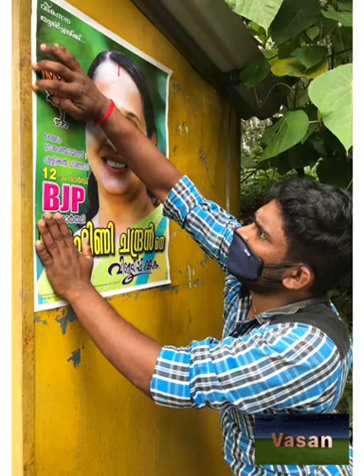29 November 2020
Vote for BJP